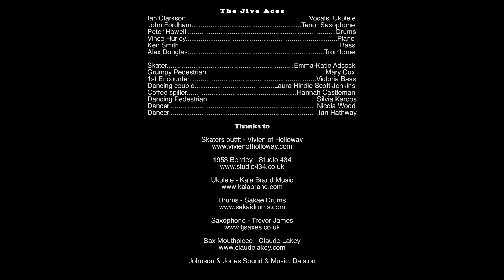The Jive Aces present "Lovin' Life" Music Video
The Jive Aces music video for "Lovin' Life" from the album "Spread A Little Happiness".

Starring Emma-Katie Adcock

With:
Mary Cox, Victoria Bass,  Laura Hindle, Scott Jenkins, Coffee, Hannah Castleman, Silvia, Nicola Wood, Ian Hathway

Hair & makeup by Natasha Hall for Pretty Me Vintage

Thanks to:
Skaters outfit - Vivien of Holloway